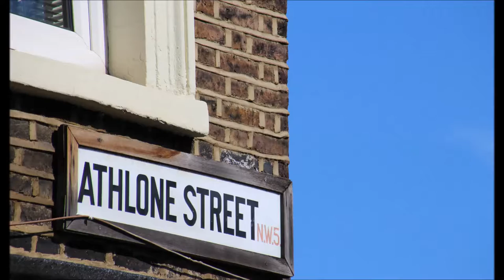Athlone Street NW5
If you're looking to buy or sell a home in Athlone Street, you've come to the right place. Since 1986, Charles Christie-Webb and his staff at the Camden Bus Estate Agents have specialised in selling flats and houses in this street as well as 200 other local streets. including its history, architecture, public transport and a short video.